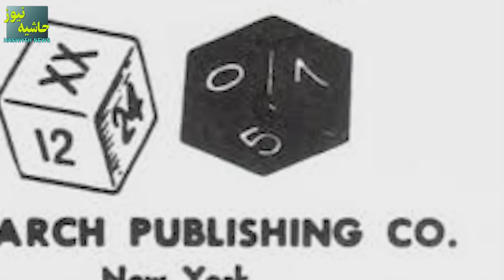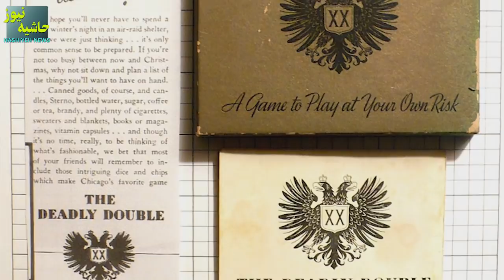معماهای اسرار آمیز جنک جهانی دوم که باورتان نمی شود!